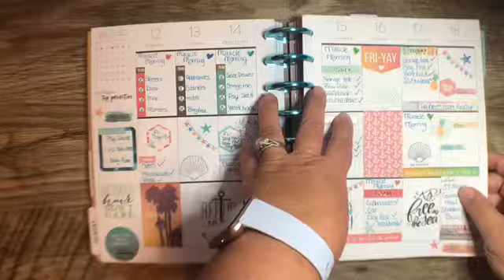August Planner Flip Through//When Pre-Planning Isn't an Option!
Often times, we work so hard to plan out our beautiful planners. Setting up our monthly layout and then subsequently our carefully designed weekly layouts. And then, there are times when life throws one curve ball after another at us, and it is impossible to pre-plan because we spend the entire month making it up as we go!